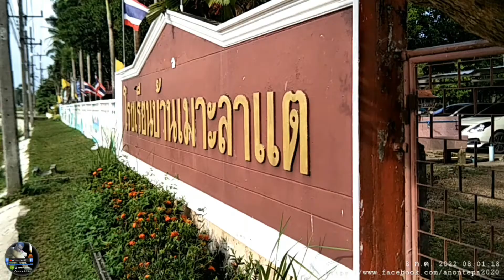กีฬาสีสัมพันธ์ ตันหยงเกมส์2022 โรงเรียนบ้านเมาะลาแต 8 ก.ค.65 anon2020 (2)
เมื่อ : 8 กรกฎาคม 2565 ที่ผ่าน
นายอาหลี ตำเมาะตำ
(นายกลี ทุ่งพอ)
นายก อบต.ทุ่งพอ
นายนิเล๊าะ และมุสอ
กำนัน ต.ทุ่งพอ
และทีมงานฝ่ายปกครอง/บริหาร บ.เมาะลาแต
โรงเรียนฯ และชุมชนฯ
รวมพิธีเปิด-ปิด
กีฬาสีสัมพันธ์
"ตันหยงเกมส์"2022
สถานที่ : โรงเรียนบ้านเมาะลาแต ม.6
ต.ทุ่งพอ อ.สะบ้าย้อย จ.สงขลา